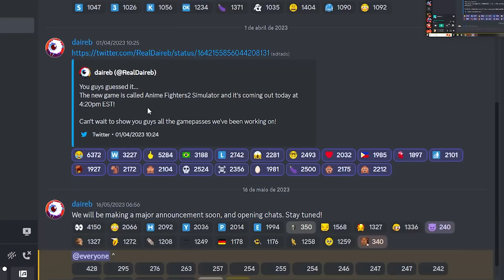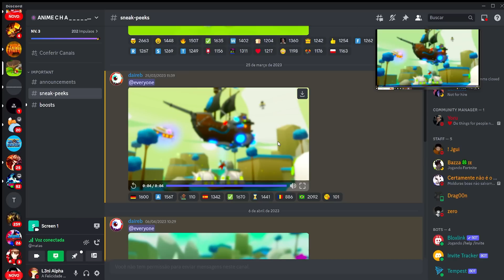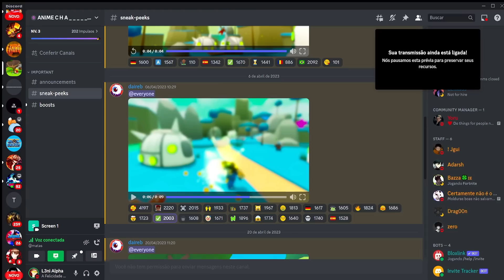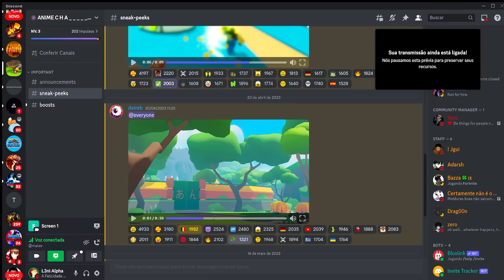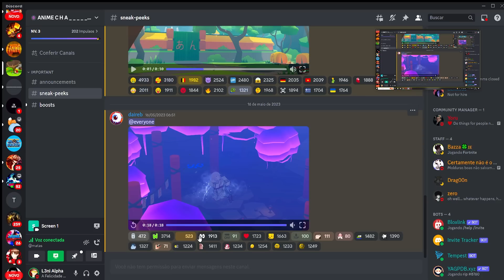OBRIGADO DAIREB.. ANIME FIGHTERS 2 FINALMENTE ?!!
Hoje eu mostrei todas as novidades sobre o jogo do Daireb... ANIME FIGHTERS 2